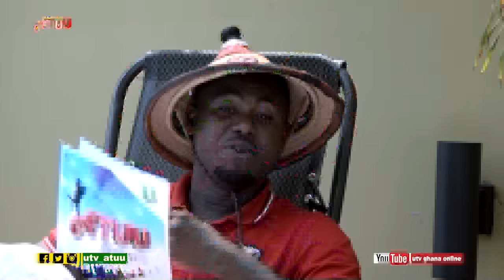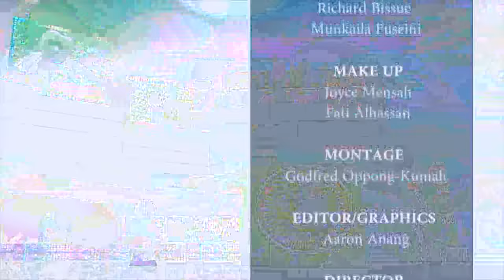I felt like dying when ... - Emelia Brobbey on ATUU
I felt like dying when it was rumored that I cheated on my husband - Emelia Brobbey on ATUU